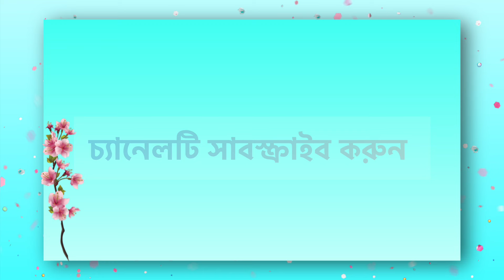আজ থেকে দেখুন নতুন সময় রাত 11:00 PM।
Thanks 👍